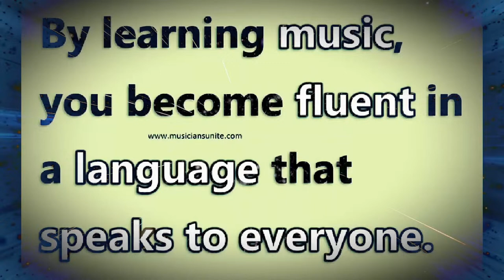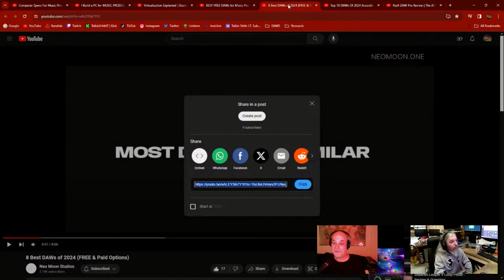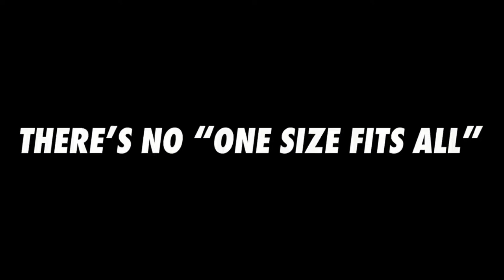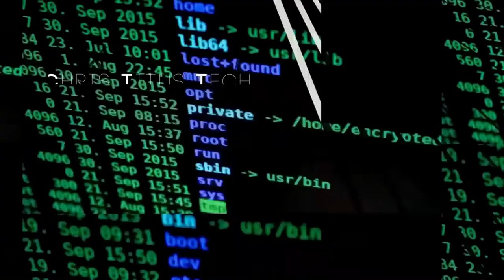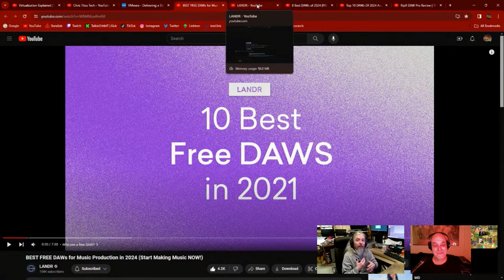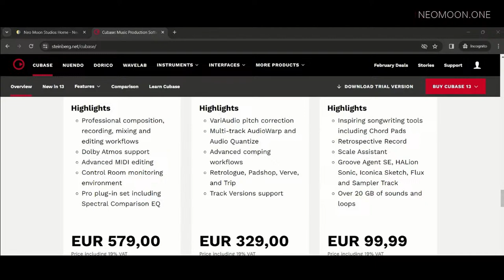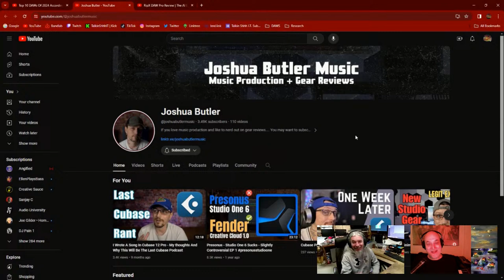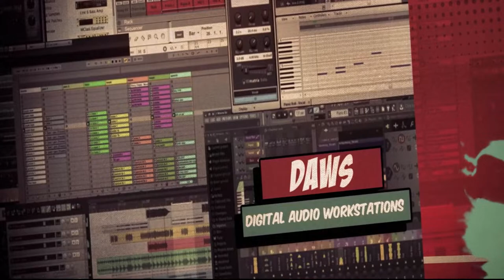Angified Presents : Talkin Shhh I.T. with Glenn and Tony (Making a Music Machine)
0:00 Angified Presents : Talkin Shhh I.T. with Glenn and Tony (Making a Music Machine)
Tonights episode we explore:
6:12 Making a Music Machine
31:18 Computer Specs For Music Production In 2024 | RAM, Storage, & CPU
1:04:14 I Build a PC for MUSIC PRODUCTION in 2024
1:19:02 Virtualization Explained | Docker | VMware | QEMU | Virtualbox
1:43:33 BEST FREE DAWs for Music Production in 2024 (Start Making Music NOW!)
2:07:30 8 Best DAWs of 2024 (FREE & Paid Options)
2:19:53 Top 10 DAWs Of 2024 According To Gearspace
2:45:36 RipX DAW Pro Review | The AI DAW